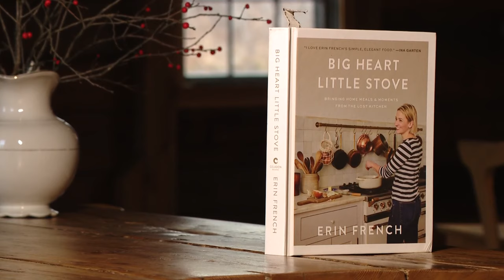10 years in Erin French continues to expand The Lost Kitchen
Erin French shows no signs of slowing down with her restaurant, a new cookbook and TV show.